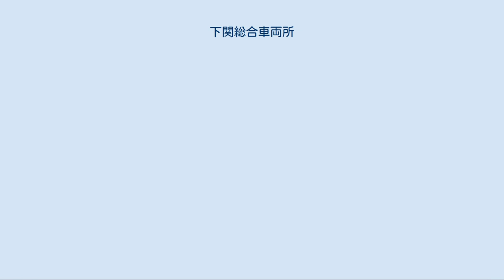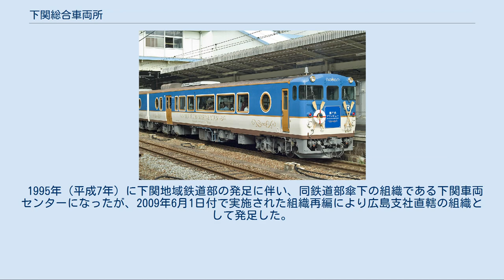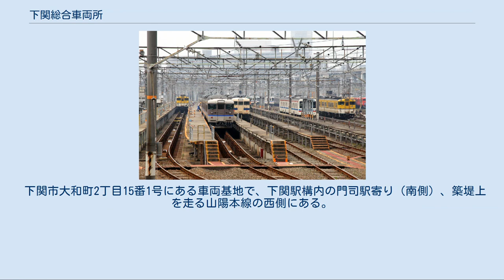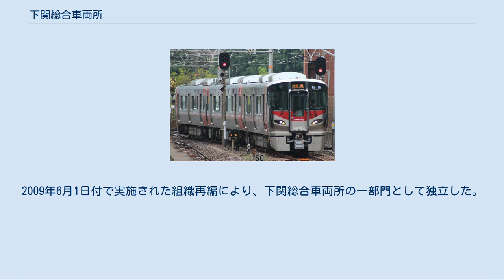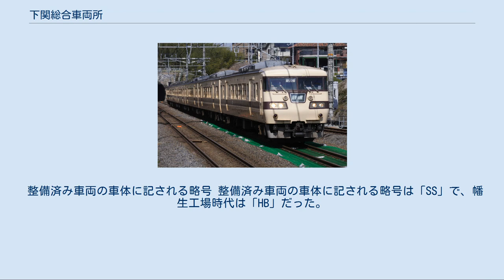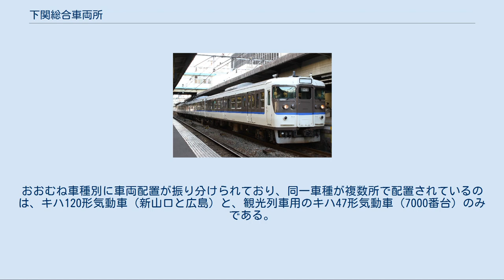下関総合車両所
下関総合車両所（しものせきそうごうしゃりょうじょ）は、山口県および広島県にある西日本旅客鉄道（JR西日本）の車両基地および車両工場である。
 車両の一元管理によるさらなる品質向上と効率的な組織運営を目指すとともに、車両検修職場の地域性を考慮し、技術継承を確実に行うことのできる体制を構築するために、金沢総合車両所・後藤総合車両所・網干総合車両所に次ぐ4番目の在来線総合車両所として、2009年（平成21年）6月1日に下関地域鉄道部下関車両センターおよび下関車両管理室と、山口鉄道部車両管理室（旧・小郡運転区）を統合した広島支社直轄の車両総合管理組織として発足した。
 2012年（平成24年）に広島運転所の検修部門を統合し、広島支社唯一の車両基地ともなった。
検修部門は総合車両所発足前の3所体制（下関・新山口・広島）を踏襲している。
 下関総合車両所の本所は、下関市幡生宮の下町1番2号の幡生駅構内にあり、敷地面積は73,400m2である。
広島支社管内および一部の他支社の在来線車両（電気機関車・ディーゼル機関車・電車・気動車・客車）の全般検査・重要部検査・交番検査・仕業検査などの検修および改造を行っている。
また、閉鎖された鷹取工場に替わり、JR西日本で廃車となった車両（主に電車）の解体を広く受け持っている。
 1995年（平成7年）に下関地域鉄道部の発足に伴い、同鉄道部傘下の組織である下関車両センターになったが、2009年6月1日付で実施された組織再編により広島支社直轄の組織として発足した。
 日本国有鉄道（国鉄）時代は幡生工場として、国鉄末期には電車の先頭車化改造なども多数施工したほか、広島鉄道管理局所属車両の全般検査を担当した。
 下関市大和町2丁目15番1号にある車両基地で、下関駅構内の門司駅寄り（南側）、築堤上を走る山陽本線の西側にある。
敷地面積は、58,600m2。
 下関地域鉄道部発足以前は、下関運転所と称する車両および乗務員区所であったが、下関地域鉄道部の発足に伴い廃止となった宇部電車区配置車両の移管を受け、乗務員部門を下関乗務員センターに分離して同部の下部組織となり下関車両管理室に改称した。
2009年6月1日付で実施された組織再編により、下関総合車両所の一部門として独立した。
 下関運転所時代に存在した幡生支所は、JR化の際にJR貨物に継承され、幡生機関区として現存している（ただし、車両の所属はなくなっている）。
 新山口支所 「山口鉄道部」も参照 山口市小郡令和124にある車両基地で、新山口駅構内の東側、山陽本線と山口線に挟まれた場所にある。
敷地面積は、46,250m2。
 元は小郡運転区と称する車両基地および乗務員区所であったが、1995年に鉄道部所管エリアの車両基地を鉄道部に統合させる方針により、山口鉄道部（1990年〈平成2年〉発足）傘下の車両基地である山口鉄道部車両管理室に変更した。
2009年6月1日に山口鉄道部と宇部新川鉄道部および下関地域鉄道部の一部区間を統合して山口地域鉄道部が発足するにあたって、検修部門が下関総合車両所の一部門に移管され、現在の名称となった。
 広島支所 広島県広島市東区にある車両基地で、山陽本線天神川 - 広島間に位置している。
 2012年4月1日に広島運転所の検修部門が分離され、下関総合車両所に統合されて発足した。
 整備済み車両の車体に記される略号 整備済み車両の車体に記される略号は「SS」で、幡生工場時代は「HB」だった。
 所属車両の車体に記される略号 旅客車は広島支社の略号である「広」と、下関の電報略号である「セキ」から構成された「広セキ」で、機関車は下関を示す「関」である。
ただし、新山口支所と広島支所に所属する車両には、統合前に引き続き「広クチ」（新山口支所）「広ヒロ」（広島支所）と表記される。
 所属車両は運用検修センター（下関）、新山口支所・広島支所に分けて配置されている。
おおむね車種別に車両配置が振り分けられており、同一車種が複数所で配置されているのは、キハ120形気動車（新山口と広島）と、観光列車用のキハ47形気動車（7000番台）のみである。
 2020年（令和2年）4月1日現在の所属車両は以下のとおり。
 電車[編集] 気動車[編集] 機関車[編集] 気動車[編集] 客車[編集] 貨車[編集] 電車[編集] 気動車[編集] 客車[編集]...